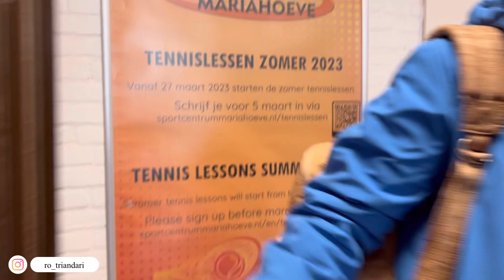Cuma di sini main badminton 4 lawan 1 🫣badminton